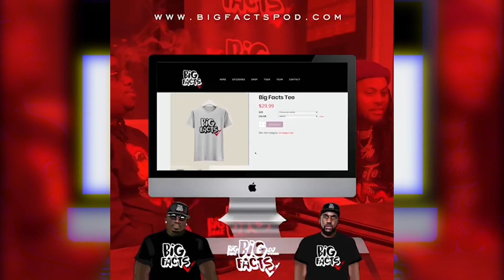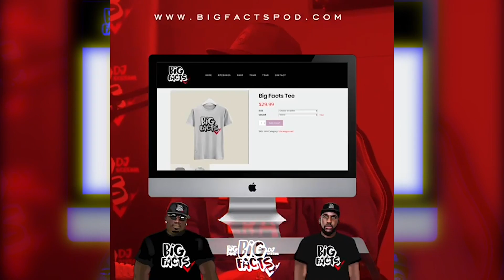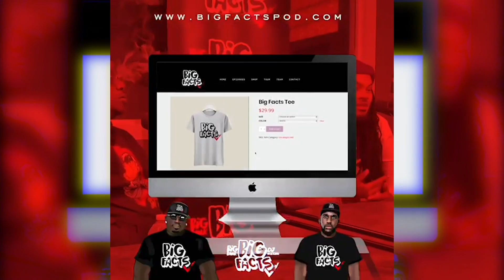Big Facts E35: 2 Chainz, Big Bank & DJ Scream - DO YOU CARE??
Love, toxic mindsets and goons are a few of the topics BIG BANK and DJ SCREAM chop it up about on the new episode of BIG FACTS.
2 Chainz joins the BIG FACTS crew to discuss his VERZUZ battle, his forthcoming album SO HELP ME GOD, lawsuits, and more!